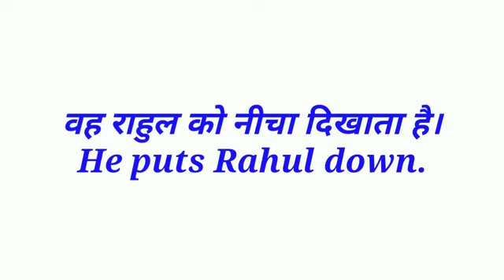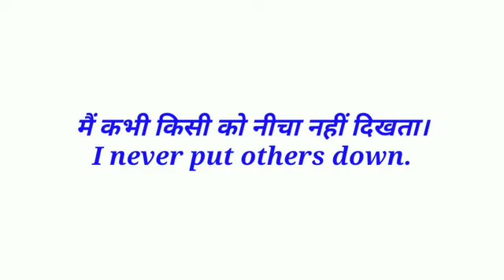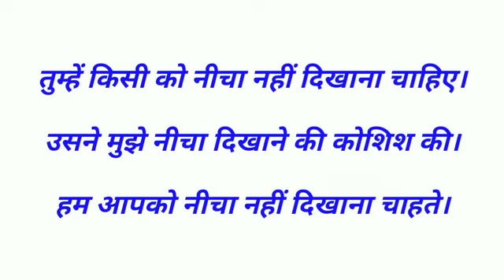English Speaking Fluent